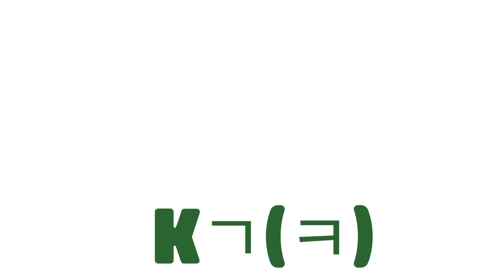pokemon go Phonics 포켓몬 파닉스 알파벳 왕눈해포켓몬 독파리포켓몬 발챙이포켓몬 슈륙챙이포켓몬 강챙이포켓몬 꼬마돌포켓몬 데구리포켓몬 딱구리포켓몬 쥬쥬포켓몬 쥬레곤포켓몬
Learn about "PokeMon Phonics Alphabet 9" "포켓몬 파닉스 알파벳 9"에 대해서 배워요!

* Online Webcam(Video) Chatting English or Korean Tutor Study 온라인 화상 채팅 영어 또는 한국어 과외 공부! [주5일 과외 - 월요일 부터 금요일 = (유치부 20분 / 초등부30분) - 과외비 외에 모든것은(교재, 파일등) 무료] 👉🏻

* Can you speak English? I am looking for someone who can speak English. It is to talk to kindergarten students, elementary school students, and middle school students in English. It is possible for both men and women of all ages. The time is 20 minutes, 30 minutes. Money is deposited right after class.

📖 학부모님 교재 - 학부모님이 아이들의 교재를 보고 공부하시면서, 아이들과 함께 영어공부 “놀이이름” 해요! - 아이들의 기억에 장난감 이름은 평생 기억될 것입니다.

👾 PokeMon Phonics Alphabet Nine
       포켓몬        파닉스      알파벳       나인

[ ~ 길게 발음해요 ~ ]

Wa와  ngㅇ    Nㄴ  ooㅜ  nㄴ    Hㅎ  aeㅐ  = 왕눈해

WangNoonHae 왕눈해(영어 이름 Tentacool 텐터쿨)

Kkㄲ  oㅗ   Mㅁ  aㅏ   Dㄷ  oㅗ  llㄹ  = 꼬마돌

KkoMaDoll 꼬마돌(영어 이름 Geodude 지오두드)

Jㅈ  uㅠ   Jㅈ  uㅠ  = 쥬쥬

JuJu 쥬쥬(영어 이름 Seel 씨일)

Dㄷ  oㅗ  ckㄱ(ㅋ)   Pㅍ  aㅏ   Lㄹ  eeㅣ   = 독파리

DockPaLee 독파리(영어 이름 Tentacruel 텐터크룰)

Bㅂ  aㅏ  lㄹ   Chㅊ  aeㅐ  ngㅇ   E이  = 발챙이

BalChaengE 발챙이(영어 이름 Poliwag 폴리워그)

Sㅅ  uㅠ   Lyu류  gㄱ   Chㅊ  aeㅐ  ngㅇ   E이  = 슈륙챙이

SuLyugChaengE 슈륙챙이(영어 이름 Poliwhirl 폴리월)

Gㄱ  aㅏ  ngㅇ   Chㅊ  aeㅐ  ngㅇ   E이  = 강챙이

GangChaengE 강챙이(영어 이름 Poliwrath 폴리래쓰)

Dㄷ  eㅔ   Gㄱ  ooㅜ   Lㄹ  eeㅣ = 데구리

DeGooLee 데구리(영어 이름 Graveler 그래블러)

Ddㄸ  arㅏ~  kㄱ(ㅋ)   Gㄱ  ooㅜ   Lㄹ  eeㅣ = 딱구리

DdarkGooLee 딱구리(영어 이름 Golem 골름)

Jㅈ  uㅠ   Rㄹ  eㅔ   Gㄱ  oㅗ  nㄴ  = 쥬레곤

JuReGon 쥬레곤(영어 이름 Dewgong 듀공)

[ PokeMon Character Introduction 포켓몬 캐릭터 소개 ]

🕹 PokeMon 포켓몬 - 포켓몬 컴퍼니가 발매하는 게임 시리즈, 또는 이를 원작으로 한 텔레비전 만화 영화/만화/TCG 등의 미디어 믹스 작품, 또는 해당 시리즈에 등장하는 가상의 생물들을 통칭하는 말이다.

** Pocket 포켓 + Monster 몬스터 = Pocket Monster 포켓몬스터

* Pocket 포켓 - (호) 주머니

* Monster 몬스터 - 괴물, 괴수

👾 Tentacool 왕눈해(メノクラゲ 메노쿠라게) - 몸 대부분이 수분이다. 수정 같은 눈에서 이상한 빔을 발사한다. 바닷물의 흐름을 타고 떠돈다. 수많은 낚시꾼들이 왕눈해의 독침에 쏘였다. 유리처럼 새빨간 눈에서 광선을 내보낸다. 보통 얕은 바다 위에 떠 있지만 간조일 때 해변에 말라붙어 있는 경우도 있다. tentacle(촉수) + cool(냉정한)

* tentacle 텐터컬(클) - 촉수(무척추 동물의 입주변에 있는 근육성의 가늘고 길게 돌출되어 있는 돌기를 말함. 해파리, 말미잘)
* cool 쿨 - 시원한, 멋진, 냉정한
* Noon 눈 - 정오, 낮 12시

👾 Tentacruel 독파리(ドククラゲ 도쿠쿠라게) - 80개의 촉수를 가지고 있다. 먹이를 붙잡으면 독으로 인해 약해질 때까지 절대 놓치지 않는다. 머리의 빨간 구슬을 요란하게 반짝거려서 동료에게 위험을 알린다. 끝에 독을 품고 있고 먹이를 잡을 때는 평소보다도 늘어나므로 주의가 필요하다. tentacle(촉수) + cruel(잔인한)

* cruel 크루얼, 크룰 - 잔인한, 무자비한
* Dock 독, 닥 - 선창, 부두
* Pa 파 - 아빠, (음악 계이름) 파
* Re 리 - (되돌아 오는) 다시의 뜻

👾 Poliwag 발챙이(ニョロモ 뇨로모) - 내장이 들여다보일 정도로 피부가 얇다. 갓 자란 다리로 서툴게 걷는다. polliwog(올챙이의 영어방언) + wag(꼬리를 흔들다

* Polliwog 팔리워그, 폴리워그 - 올챙이의 영어방언
* Tadpole 태드포울 - 올챙이
* wag 웨그 - 꼬리를 흔들다
* Change 체인지이 - 바꾸다, 변화

👾 Poliwhirl 슈륙챙이(ニョロゾ 뇨로조) - 배의 소용돌이는 미묘하게 꾸불거리므로 바라보고 있으면 점점 잠이 오게 된다.

* whirl 월 - 빙글빙글 돌다

👾 Poliwrath 강챙이(ニョロボン 뇨로본) - 강인한 근육을 가지고 있다. 태평양을 쉬지 않고 계속 헤엄칠 수 있다.

* wrath 래쓰 - 분노, 격노

👾 Geodude 꼬마돌(イシツブテ 이시츠부테) - 산길에 많이 서식한다. 몸의 절반을 땅에 묻고 등산하는 사람들의 모습을 바라본다. 돌멩이와 구별되지 않는다. 자력을 띤 돌의 몸을 가졌다. 튼튼한 몸을 동료와 서로 부딪쳐서 단단함을 겨룬다. 산악 지대에 살며 양팔로 험한 산길을 오른다. 무심코 발에 채기라도 하면 화를 내며 쫓아오기 때문에 성가시다. 알로라 - 특히 자력이 강한 부분에는 사철이 빽빽이 붙어 있다. 땅에서 자는 꼬마돌을 밟으면 찌릿하는 소리가 난 뒤 찌르르하고 전신이 마비된다. Geo-('토양'을 뜻하는 접두사) + dude(놈, 녀석)

* Geo 지오 - 토지, 토양의 뜻, 작은 만
* dude 두드 - 놈, 녀석
* Doll 돌, 달 - 인형

👾 Graveler 데구리(ゴローン 고론) - 험한 절벽의 중턱에 몇 개의 구멍이 보인다면 그곳은 데구리의 거처이다. 굴러 떨어지는 동안에 몸의 여기저기가 부서져도 신경 안 쓴다. 하루에 1톤의 바위를 먹는다. 험준한 암벽에 난 구멍을 거처로 삼는다. 낙석처럼 굴러떨어지는 것을 좋아하기에 산길에서는 머리 위를 경계해야 한다. 알로라 - 드라바이트를 즐겨 먹는다. 그 성분이 몸에서 결정이 되어 몸 일부에 솟아나고 있다. 먹이인 돌을 두고 싸운다. 데구리끼리 부딪힐 때마다 폭음과 빛을 내뿜는다.

* Gravel 그래벌(블) - 자갈
* er 어 - 사람, 사물, 도구를 나타냄.(teacher, cooker)

👾 Golem 딱구리(ゴローニャ 고로냐) - 1년에 1번 탈피한다. 암석 같은 단단한 몸은 다이너마이트로도 상처를 입힐 수 없다. 산 정상에서 산기슭까지 이어지는 움푹 패인 홈은 딱구리가 굴러다니는 길이므로 주의가 필요하다. 암반과도 같은 껍질은 1년에 한 번 탈피한다. 벗어 낸 바위 껍질은 흙덩이로 돌아가며 이를 밭에 뿌리면 작물의 발육이 좋아진다. 알로라 - 전기를 띤 암석을 발사한다. 명중하지 않고 스치기만 해도 상대는 마비되어 실신한다. 암석은 연사할 수 없어서 주변의 꼬마돌을 잡아 등에 넣고 발사할 때도 있다.

* Golem 고울럼, 골렘 - (유대인 신화에서 점토, 나무 흙으로 만든) 괴물, 인형
* Dark 닥, 다아크 - 어두운, 캄캄한

👾 Seel 쥬쥬(パウワウ 파우와우) - 빙산에 사는 포켓몬이다. 머리의 뾰족하게 돌출된 부분으로 얼음을 깨고 바다를 헤엄친다. seal(물개)를 변형한 단어.

* Seal 실 - 물개, 물범과 물갯, 봉인,

👾 Dewgong 쥬레곤(ジュゴン 쥬곤) - 전신이 새하얀 털로 덮여 있기 때문에 눈 속에서는 천적에게 발견되지 않는다. Dugong(듀공)을 변형한 단어. 듀공(매너티. 바다소과의 포유동물) + 드래곤

* Dugong 듀공 - 듀공(sea cow): 태평양·인도양산의 수생·초식성 포유 동물.
* Dragon 드래곤 - (신화 속에 나오는 불을 내뿜는) 용